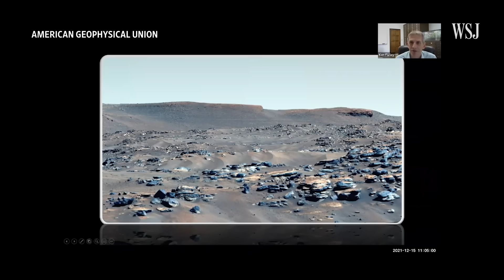What NASA’s Perseverance Rover Has Learned After 10 Months on Mars | WSJ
NASA’s Perseverance Rover and Ingenuity helicopter have been exploring the Red Planet since touching down in February. WSJ’s Robert Lee Hotz and NASA's Jennifer Trosper explain what the mission has accomplished and what it hopes to accomplish next. Photo: NASA/JPL-Caltech